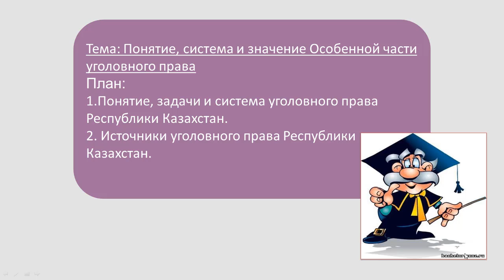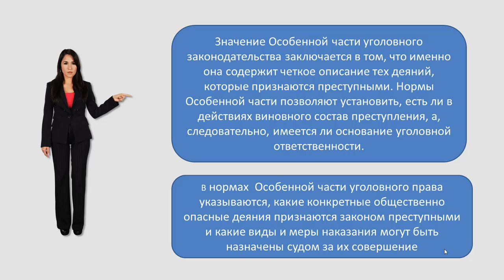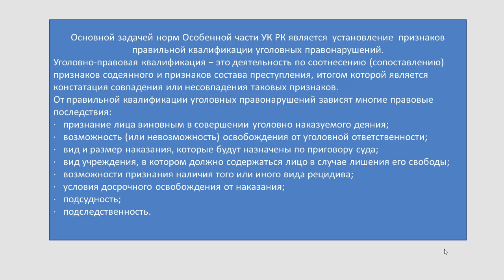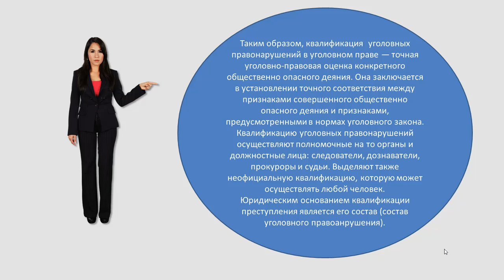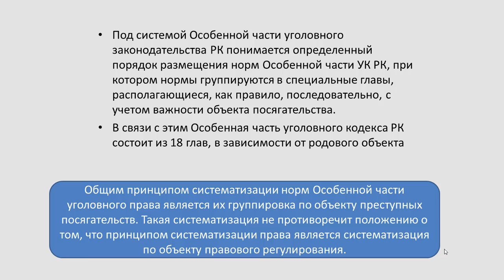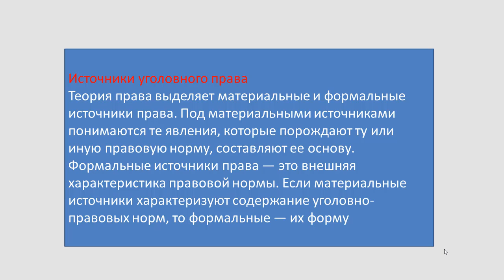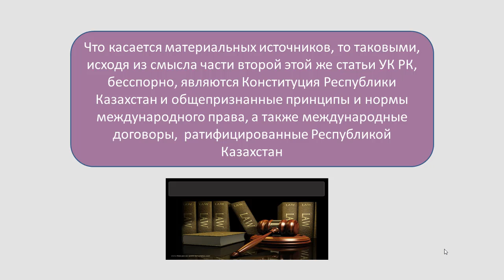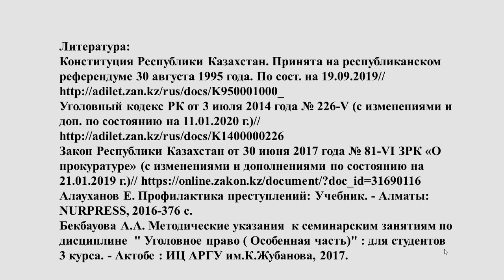Бекбауова А.A УП Особ_Тема 1.(Ю-2 курс)